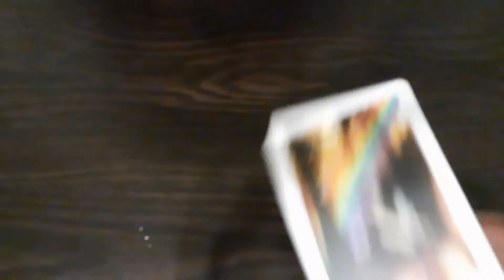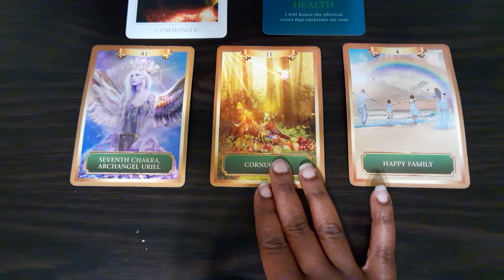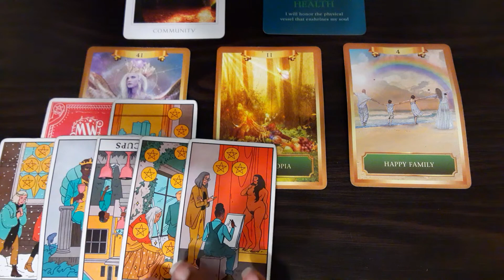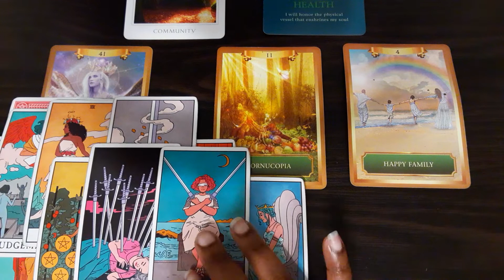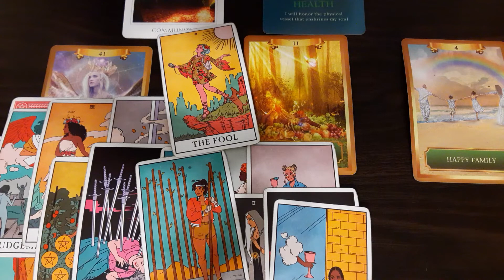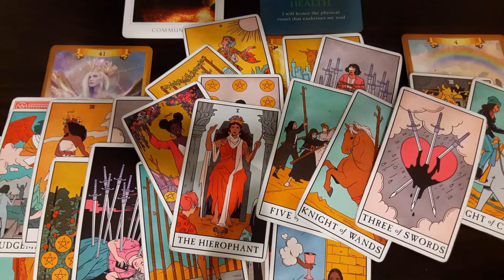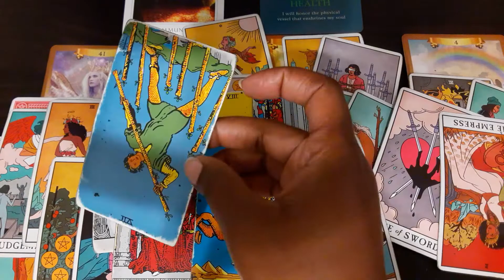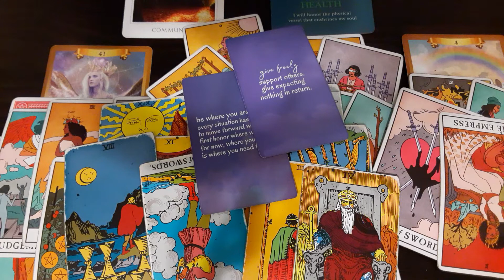Fire Signs(Oct 30th- Nov 5th)- Community gossip🗣 A group of people under judgement🤯